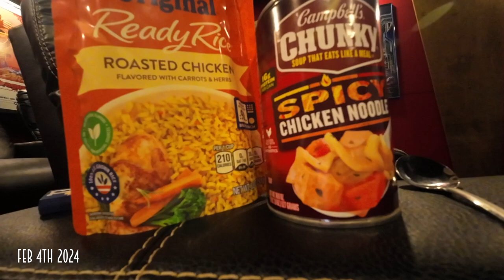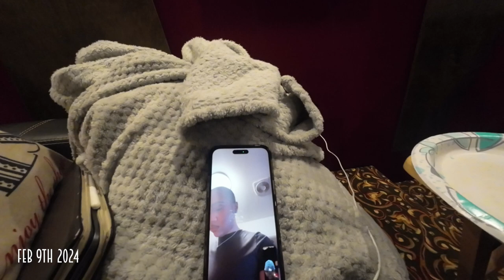Kings Weekly Vlog 13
last VLog ON old Camera. On to the new